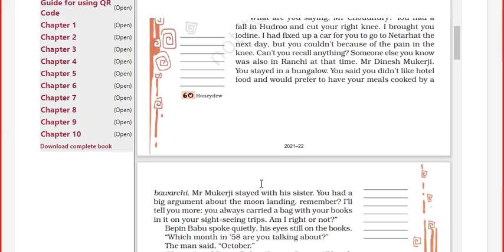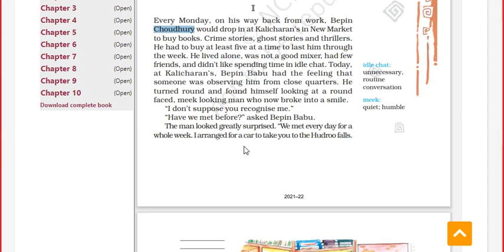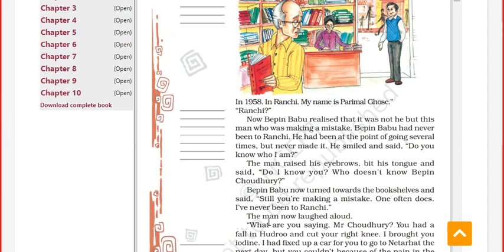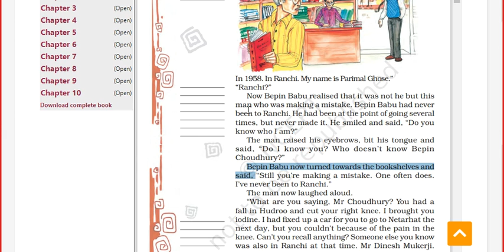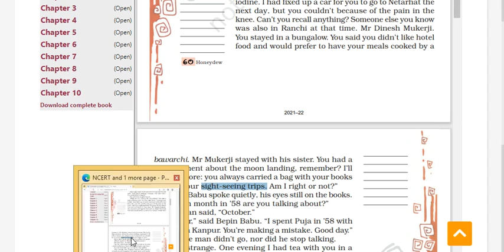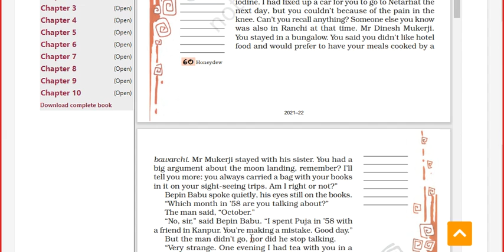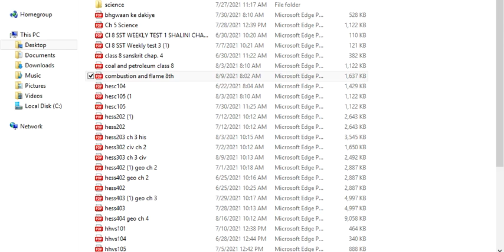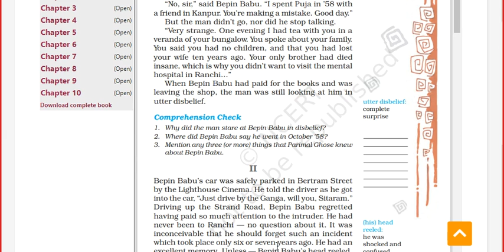chp 4 - bepin choudhury lapse of memory